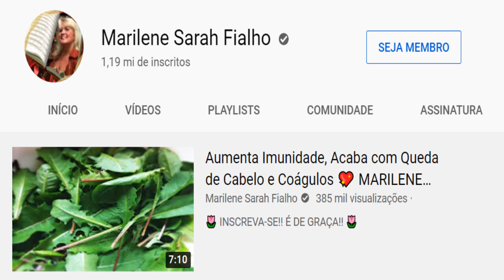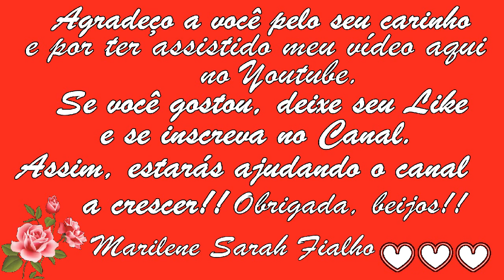Creatinina! Como baixar em Poucos Dias? Remédio Caseiro 💖 MARILENE SARAH FIALHO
🌿 Nome Científico do Dente-de-Leão: Taraxacum officinale.

🌻 MEUS PRODUTOS 🌻
⭐ Eletrônicos com o Melhor Preço do Mercado:

BRASIL
BANCO ITAÚ
AGÊNCIA: 0409
CONTA CORRENTE: 04706-5
MARILENE FIALHO

Obrigada 😘😘😘😘😘

Bjss 💖💖🌺🌺